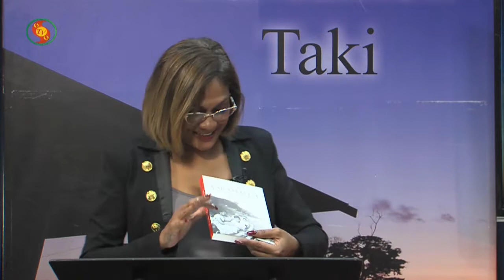Mmanten Taki 26 juli 2019 - DL 1